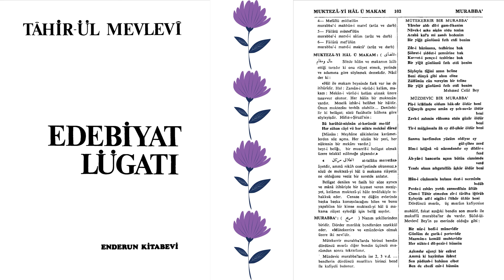MUKTEDAB NEDİR? | Edebiyat Lügati | Tahir-ül Mevlevi | M Harfi